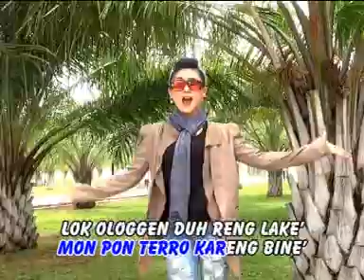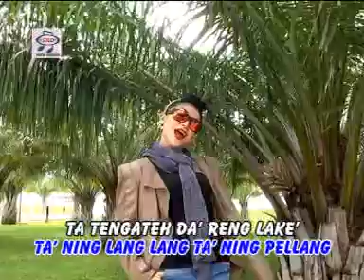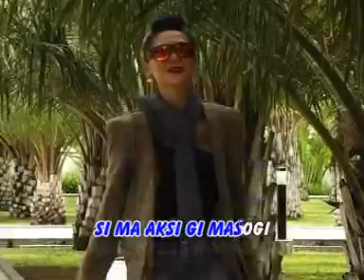Ana Lorizta - Lemmak Rayuna | Dangdut [OFFICIAL]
Album : Gambus Madura
Artis : Ana Lorizta